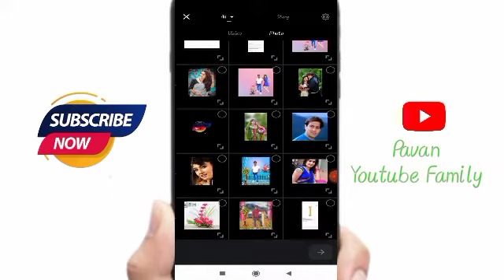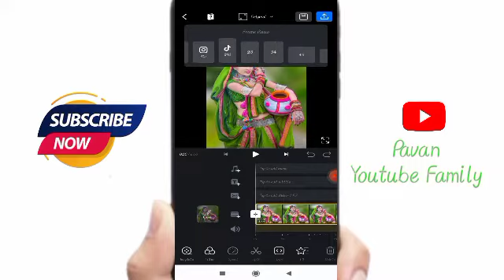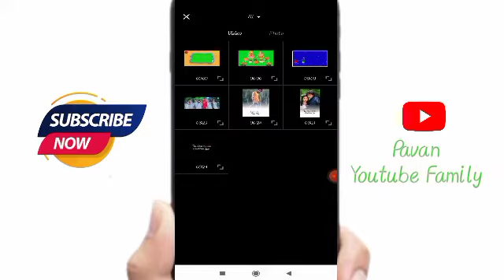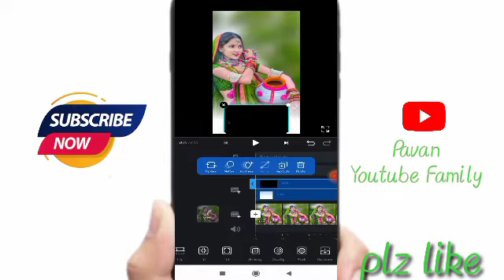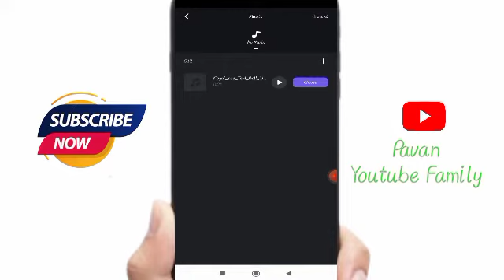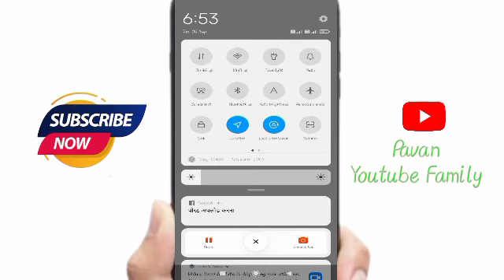How to make moving whatsapp status in Full Screen Status Video Create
Hello friends kaise ho aap sab aaj is video me bataya hu whatsapp moving status kaise banaye
easy step me🙏